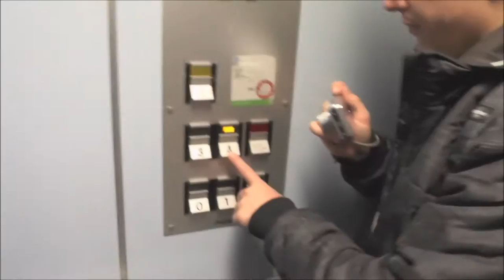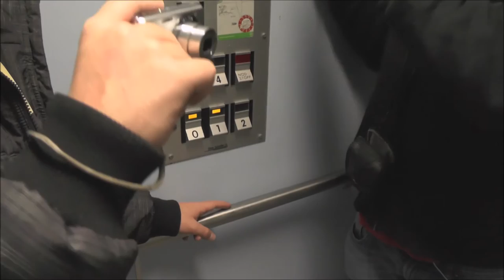ADDE & Friends rides the Deve Schindler mod Hydraulic elevator @ ???, Ljusdal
Manufacturer - Tillverkare:
Installation year - Installationsår:
Moderniser - Moderniserat av: Deve-Schindler
Rebuilt year - Ombyggt år:
Serial Number - Tillverkningsnummer:
Floors - Våningar: 5 = 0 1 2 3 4

Location - Address: ???, Ljusdal SWEDEN - SVERIGE